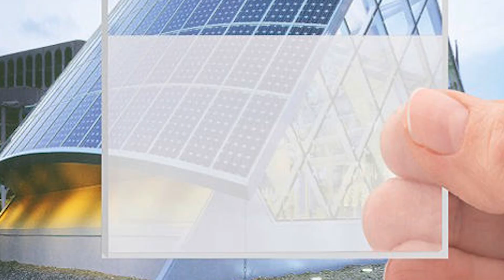Electricity-Generating Windows Of Future? Scientists Design Low-Cost Transparent Solar Cells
Scientists set a new efficiency record for dye-sensitized solar cells (DSCs), paving the way for new commercial applications for transparent solar panels.

A team from Switzerland's École Polytechnique Fédérale de Lausanne accomplished the breakthrough by combining specially engineered photosensitizer dye molecules capable of capturing light from throughout the whole visible light spectrum.

DSCs' transparent properties make them appropriate for usage in windows, greenhouses, and glass facades, as well as on the displays of portable electronic devices, according to the researchers.

They are also adaptable, low-cost, and may be produced using traditional roll-printing procedures. In theory, the price/performance ratio is also excellent enough to compete with fossil fuel electricity production.

The first commercial applications are already being realised, with dye-sensitized solar windows placed at the SwissTech Convention Center, although their potential for producing power has been limited so far due to their inefficiency when compared to ordinary solar cells.

The most recent advancement increases power conversion efficiency to between 28.4 and 30.2 percent while retaining long-term operational stability over 500 hours of testing.

The research, titled 'Hydroxamic acid preadsorption increases efficiency of cosensitized solar cells,' was published on Wednesday in the scientific journal Nature.

“Our findings pave the way for facile access to high performance DSCs and offer promising prospects for applications as power supply and battery replacement for low-power electronic devices that use ambient light as their energy source,” wrote the authors of a study detailing the technology.